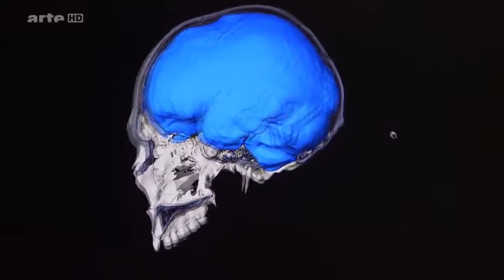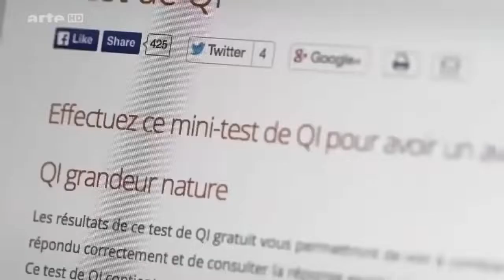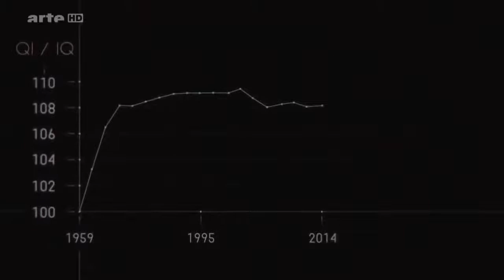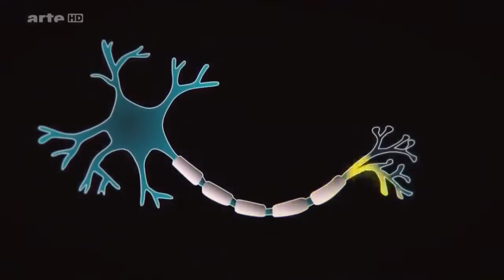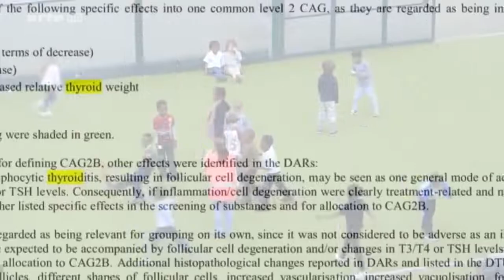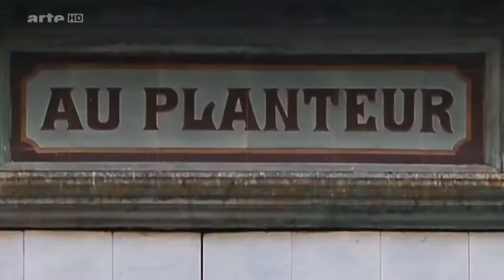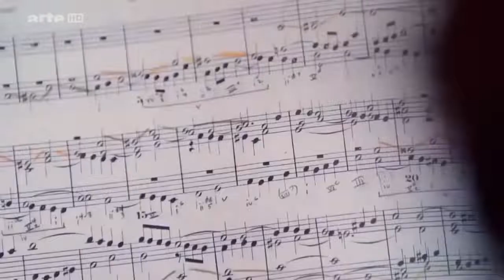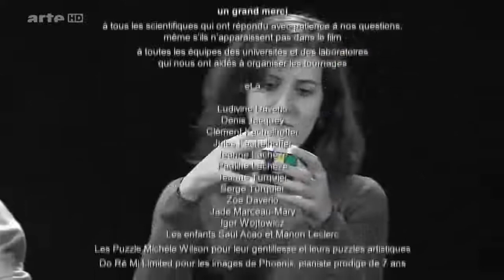Les mystères du cerveau Humain Documentaire Français 2020 HD - JAFO DOCUMENTAIRES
Le cerveau est encore bien loin d'avoir livré tous ses secrets. Dans les laboratoires, les chercheurs tentent sans relâche de mieux comprendre son fonctionnement intime, les processus qui nous permettent de penser et de mémoriser mais aussi les dysfonctionnements responsables de maladies de plus en plus répandues.